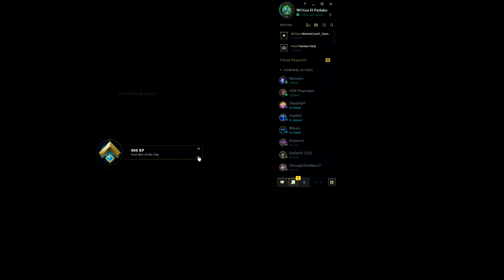Koniec sezonu w Lolu